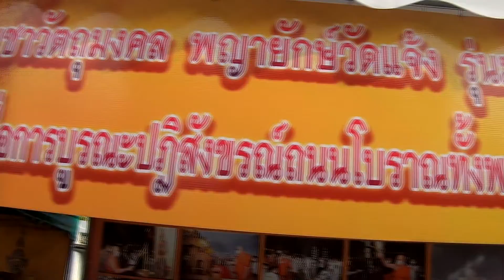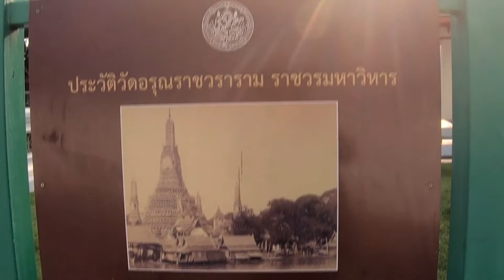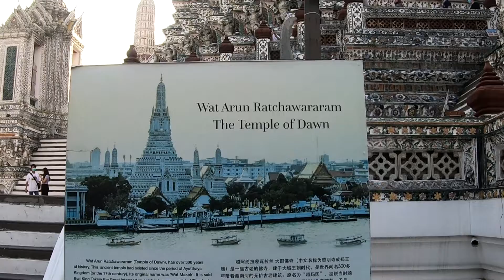วัดอรุณราชวราราม วัดแจ้ง19 3 65